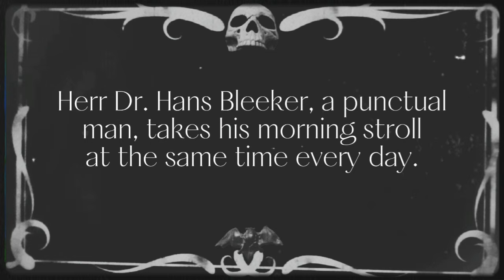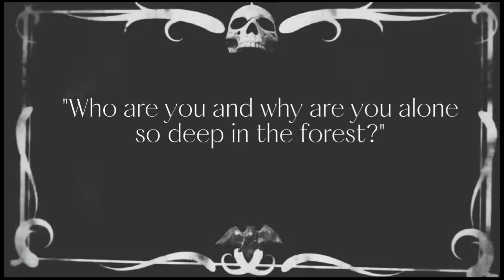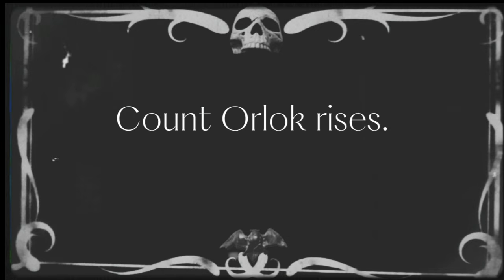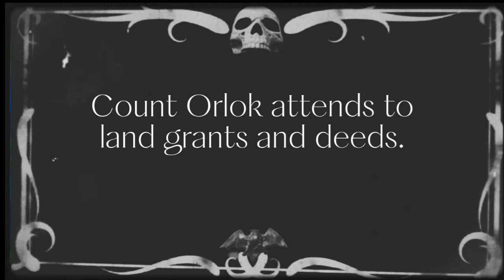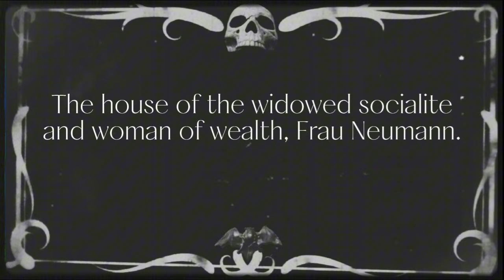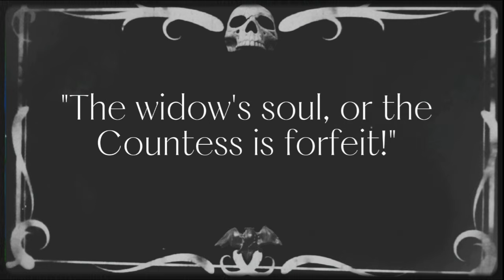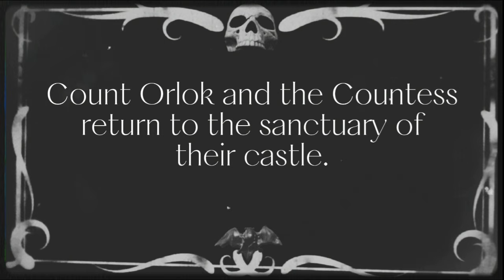Nosferatu and the Prey of Vampyre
The laws of the supernatural are only known if you beak one. When the Countess oversteps the rules Count Orlok is called upon to pay the demon his due. Ignorance of supernatural laws is no excuse, even for vampyres.